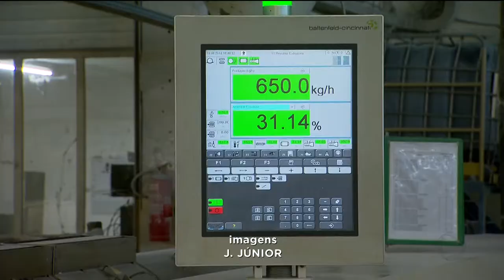GR - Economia cresce 0,1% em abril - 20-06-2018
A economia brasileira cresceu entre os meses de março e abril, mas só um tiquinho. Zero virgula um por cento. Para não ter prejuízo, quem tem indústria reduziu a capacidade de produção e tem trabalhado para não demitir funcionários.